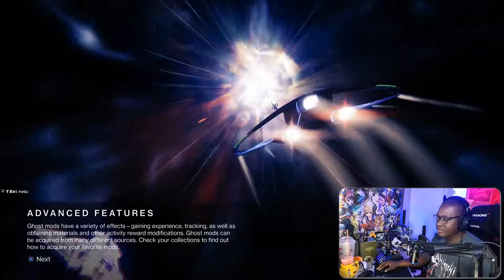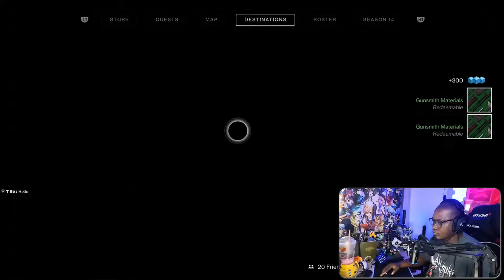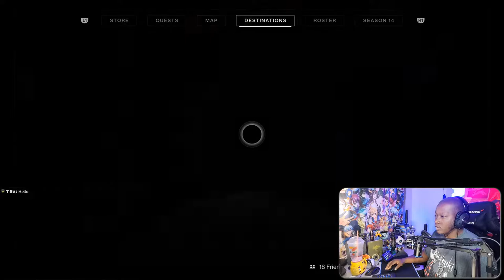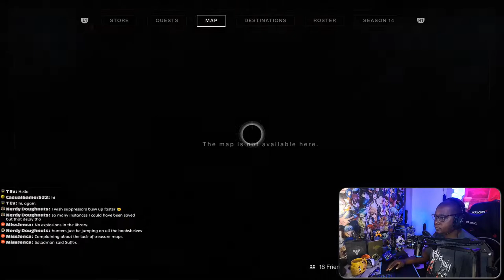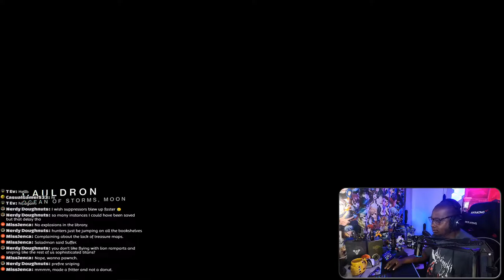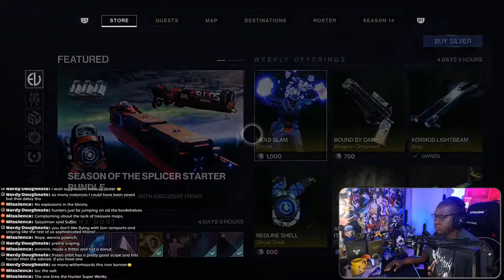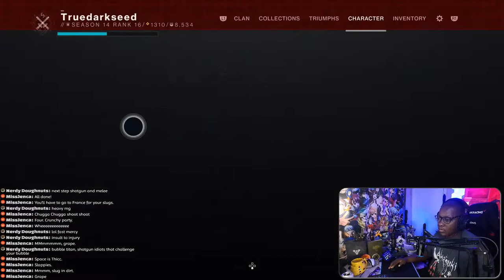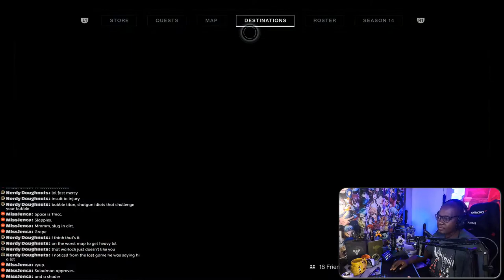Destiny 2: Destiny Grind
Destiny 2: Season of the Splicer. Let me see if I can This Exotic Chest!!!